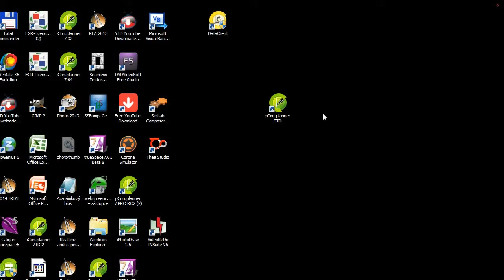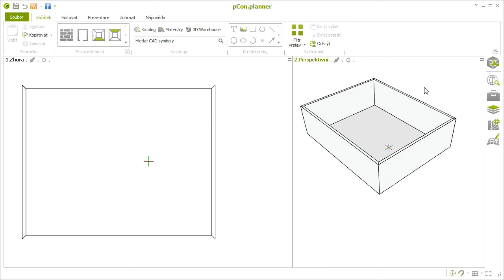Tvorba obdelnikové místnosti v programu pCon.planner 7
Tvorba obdélníkové místnosti je jedním ze základních pracovních postupů v programu pCon.planner 7 firmy Eastern Graphics GmbH. V prezentaci je kompletní pracovní postup včetně nastavení rozložení oken pracovního prostředí a nastavení parametrů stěny. Po doplnění stěn následuje doplnění podlahy.